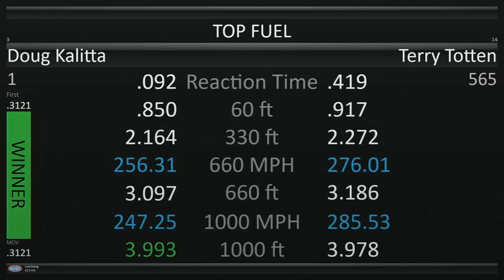Doug Kalitta, Terry Totten, Top Fuel Dragster, Rnd 1 Eliminations, Mission Foods Drag Racing Series,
Doug Kalitta, Terry Totten, Top Fuel Dragster, Rnd 1 Eliminations, Mission Foods Drag Racing Series, 39th annual Arizona Nationals Firebird Motorsports Park, Chandler, AZ, Apr 7, 2024